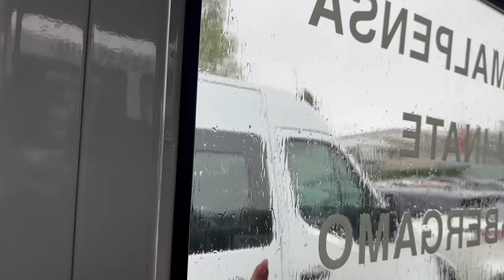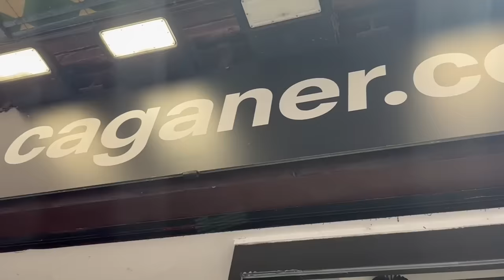VLOG a BARCELLONA😍🇪🇸 | day 1